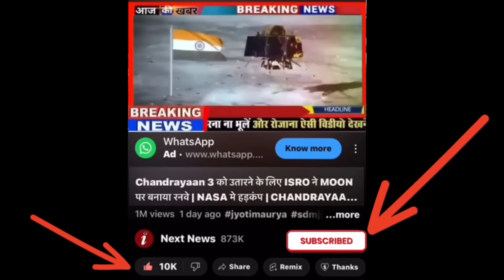अंतिम पड़ाव पर पंहुचा चंद्रयान 3 | ISRO ने मारी बाज़ी | CHANDRAYAAN-3,CHANDRAYAAN 3,MOON, SPACE, AI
नमस्कार दोस्तों चंद्रयान 3 (Chandrayaan 3) ने कमाल कर दिया है...इसरो (ISRO) के साथ पूरी दुनिया को जिस पल का इंतजार था...वो पल अब आ गया है... Chandrayaan-3 ने अग्निपरिक्षा को पास कर लिया है...भारत के लिए ये किसी बड़ी जीत से कम नहीं है...भारत की अंतरिक्ष में बढ़ती धमक की सबसे बड़ी खबर चंद्रमा के ऑर्बिट से आई है. 5 जुलाई को Chandrayaan 3 ने जैसे ही चांद की कक्षा में कदम रखा, उसने धरती पर इसरो सेंटर को सबसे पहले जो संदेश भेजा उसे हर भारतीय को जरूर सुनना चाहिए

 किसी ने सोचा भी नहीं था, Chandrayaan 3 चांद पर इतनी जल्दी कर देगा ये कमाल,ISRO के धमाल से NASA हैरान Chandrayaan-3 Live update || चांद पर जाते ही chandrayaan-3 ने ली chandrayaan-2 की फ़ोटो || ISRO News Chandrayaan 3 : ISRO को बड़ा झटका,Russia का Luna 25 हरा देगा चंद्रयान 3 को? Chandrayaan 3 Vs Luna 25 Chandrayaan 3 ने ISRO को भेजी चाँद से चंद्रयान 2 की फोटोग्राफ ? क्या ये सच है ? Knowledge Tv Hindi Chandrayaan 3 ने भेजे SIGNAL, ISRO ने डिकोड किया तो उड़ गए होश Knowledge Tv Hindi

 Chandrayaan 3 ने भेजा संदेश, हर हिंदुस्तानी को सुनना चाहिए | ISRO | Chandrayaan 3 updates

Chandrayaan-3: आज रात 7 बजे करेगा कमाल! , चंद्रयान 3 ने बढ़ाई रफ्तार || ISRO Big Update

 chandrayaan 3 update,chandrayaan 3 launch date,chandrayaan 3 news,isro chandrayaan 3,isro chandrayaan 3 mission,chandrayaan 3 latest news,